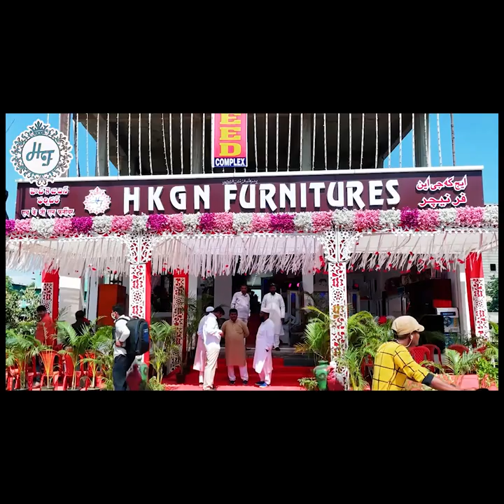Govt. Nizamia Tibbi College Charminar Me Lecturers Ke Taqaruraat Ke Liye Notification Ki ijrai l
Govt. Nizamia Tibbi College Charminar Me Lecturers Ke Taqaruraat Ke Liye Notification Ki ijrai l ZED CHANNEL

🔴Zed TV Channel
Viewers Can Watch Zed Channel On TV
♦️AG Digital Set Top box Channel No.253 & ♦️NXT TV Cable No 133.

Call Any Info: 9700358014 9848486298